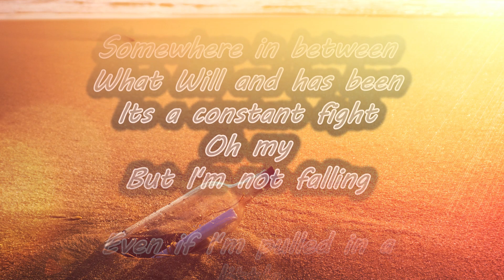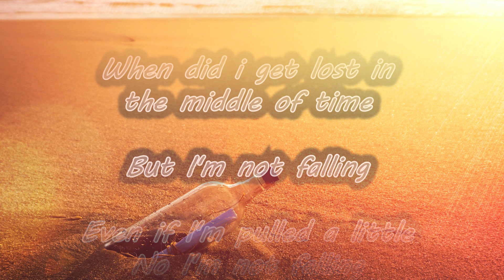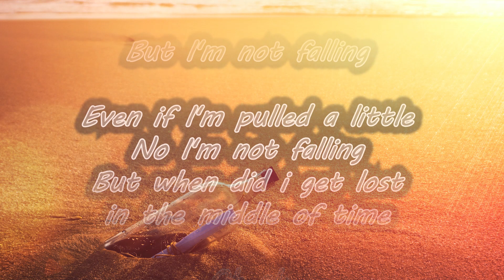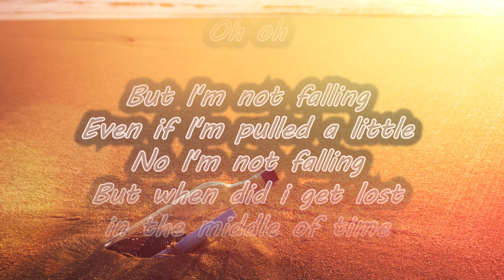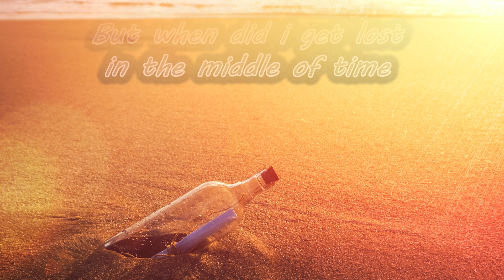Lost In The Middle - T & Sugah ft. Mara Necia [Lyrics]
Lost In The Middle - T & Sugah ft. Mara Necia

What Will and has been
Its a constant fight
Oh my
But I'm not falling

Even if I'm pulled in a little
No I'm not falling
But when did i get lost in the middle of time
When did i get lost in the middle of time

Even if I'm pulled a little